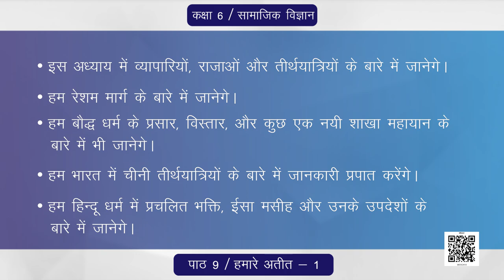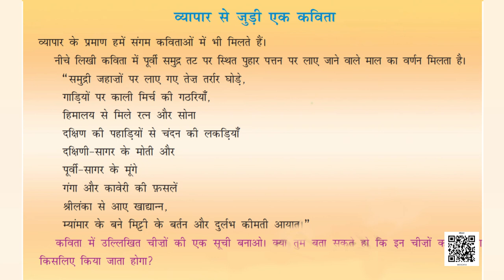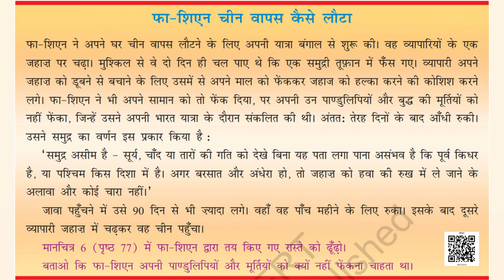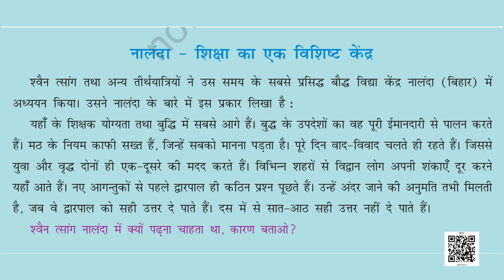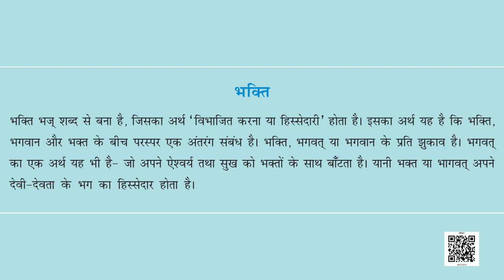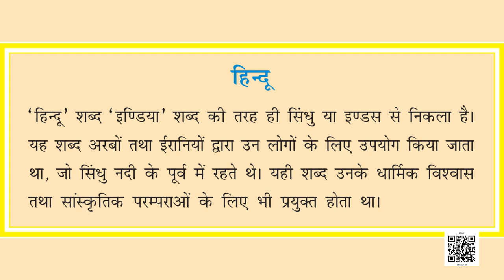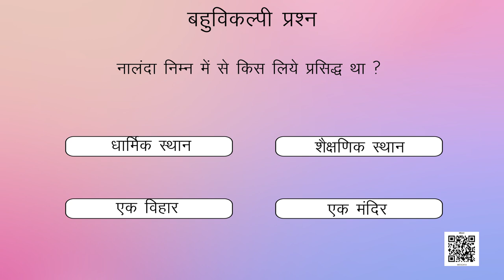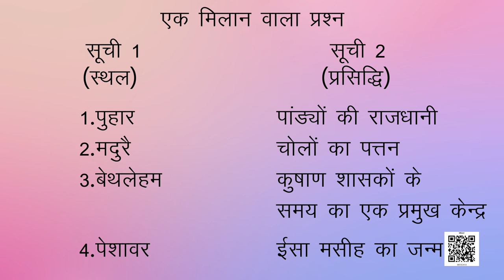कक्षा-6 (हमारे अतीत) अध्याय-9 व्यापारी,राजा और तीर्थयात्री | class 6 history chapter 9 hindi ncert